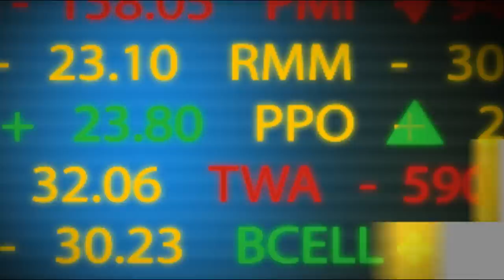The "Elephant Country" for Graphite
May 7, 2012 -- Tracy Weslosky, CEO of Pro-Edge Consultants Inc. interviews Chris Healey, President, CEO and Director of Galaxy Capital Corp. (TSXV: GXY) about their primary project, the Sun Graphite Property. Located in Quebec with favourable geology as well as a favourable political environment, the Sun Graphite Property has exposure to some of the best incentives for the resource sector in Canada. When asked about the graphite in Quebec, Chris comments, "When you are looking for elephants, you look in elephant country. If you're looking for graphite, you look where the best graphite is. And what we have there is a geological setting that has all the menu items you'd look for, for the development of high purity, large flake graphite. That's exactly what we've got." Chris gives investors an update on meeting benchmarks by noting that drilling is anticipated to begin no later than mid-August 2012, with a 3,000 meter program and assuming positive results, this will be followed by a winter program of more detailed drilling of about 7,500 meters and metallurgical testing. This will be lead to a preliminary economic assessment (PEA). With aggressive timelines in mind, Chris says investors can anticipate that in no more than twelve months from now Galaxy Capital will move from early stage exploration to the completion of the NI 43-101 technical report while spending no more than CDN$2.5 million. With approximately 13 million shares outstanding, Galaxy Capital is ideally positioned for quick growth and shareholder value development.